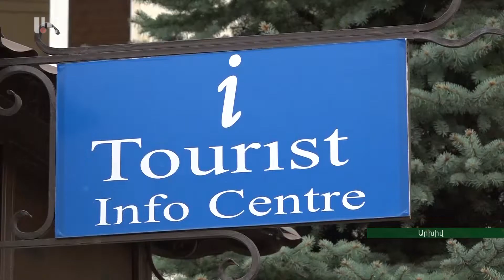Ամփոփվել են «Արցախի հյուրընկալության ոլորտի հետազոտություն» ծրագրի արդյունքները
Հանրապետությունում հետազոտել են հյուրանոցային հյուրընկալության մակարդակն ու ամփոփել արդյունքները: Ծրագրում ներառված էին 10 հյուրանոցային տներ՝ Ստեփանակերտից, Շուշիից ու Մարտակերտից: Հետազոտությունն իրականացվել է մշակույթի, երիտասարդության հարցերի և զբոսաշրջության նախարարության զբոսաշրջության վարչության հրավերով՝ ոլորտի բարձրակարգ փորձագետի մասնակցությամբ: